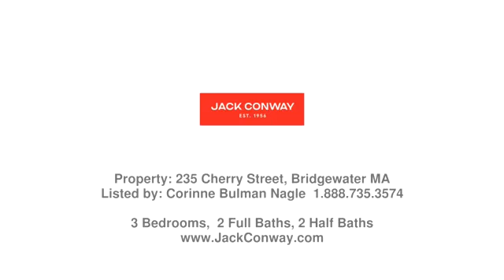Real estate in Bridgewater - Single Family property - Listed by Corinne Bulman Nagle , Jack Conway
Price: $625,000

Oversized cape on gorgeous private lot perfectly situated on the corner of a highly desirable neighborhood, this home is a must see. A flexible layout w/room for expansion provides possibility for all generations. Lovely gardens welcome you to an open first floor layout with hardwoods throughout. A fireplaced living room leads to a kitchen fit for entertaining w/gas cooking, kitchen island, & newer appliances. A bright three season porch overlooks the private deck and yard oasis. The first floor primary suite features a gleaming BRAND NEW full bath with gorgeous soaking tub, custom tiled shower and generous walk-in closet. Upstairs, you will find an office/reading nook, two generous bedrooms and full bath. Plenty of unfinished space over the garage offers opportunity for an second level primary suite. A finished walk-out lower level with bath and separate entrance would serve as a wonderful guest space. Join us to tour this tremendous home.

Corinne Bulman Nagle  - Jack Conway